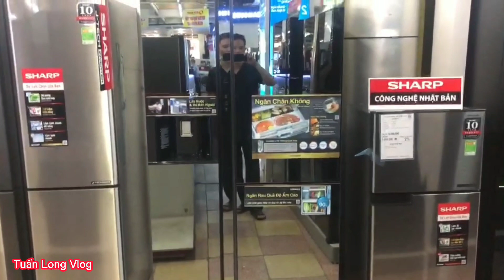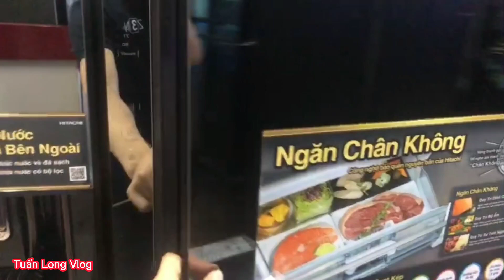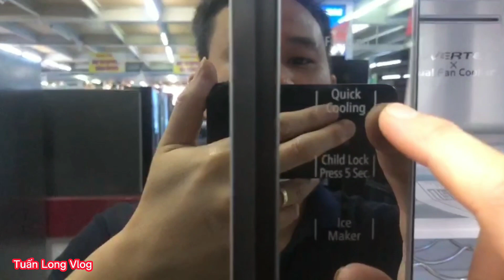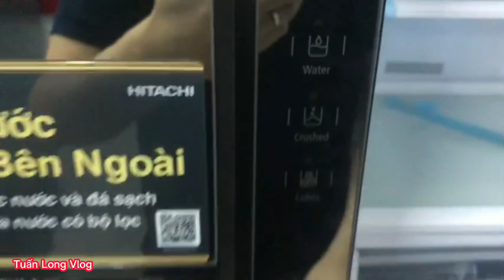R-MY800GVGVO MIR Tủ Lạnh Hitachi 3 cửa Sang - Xịn - Mịn mà ai cũng muốn mua? Full tính năng Xem ngay